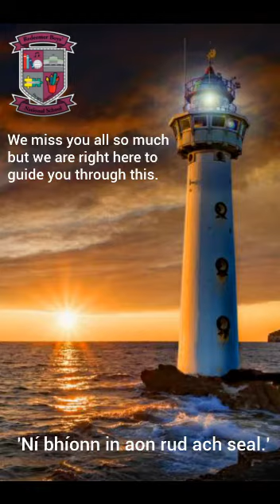RBS My Lighthouse Video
🕺🕺🏽Dancing is never cancelled!!🕺🏽🕺 We have brought the school community together virtually at a time when we cannot be together physically to spread a message of hope. 🎥 Music is by an Irish band called Rend Collection. 🎸🎶
In light of the Taoiseach's recent announcement that schools will not reopen their doors until September, we want our pupils and our families to know more than ever that we are right here with them!! We will guide the boys to the right path and lead them through all of this! 🔦

'Ní bhíonn in aon rud ach seal.' (Nothing lasts forever) 💐🌈